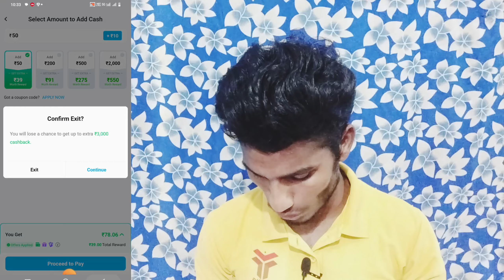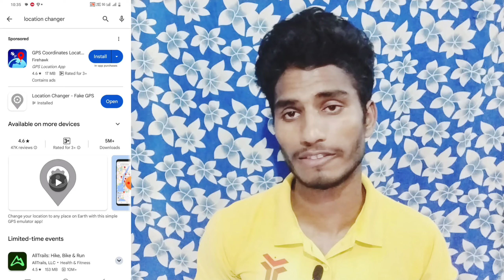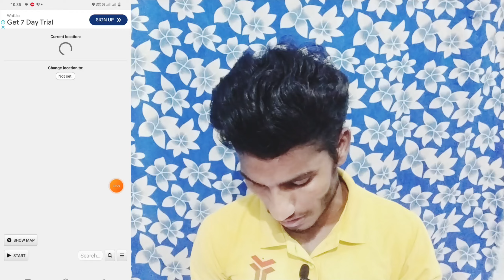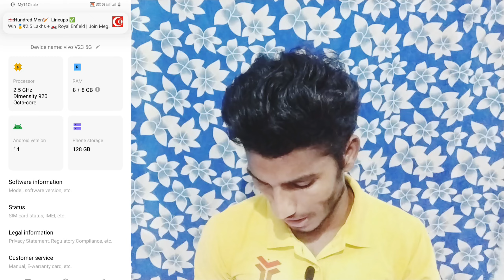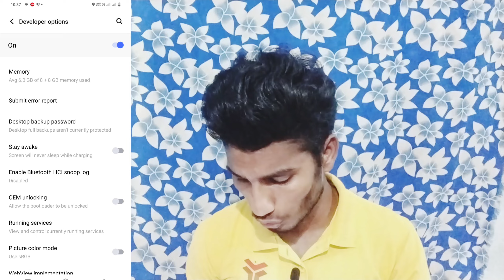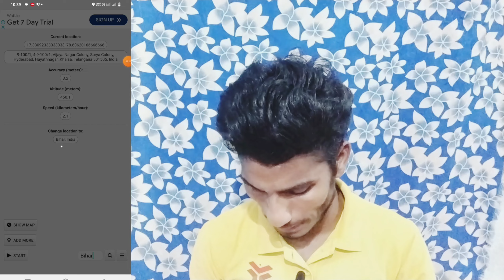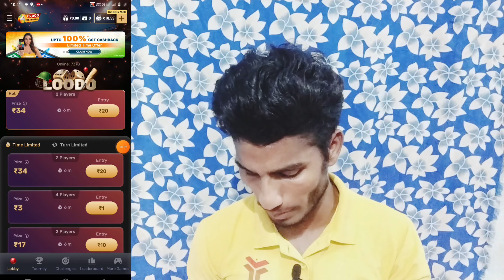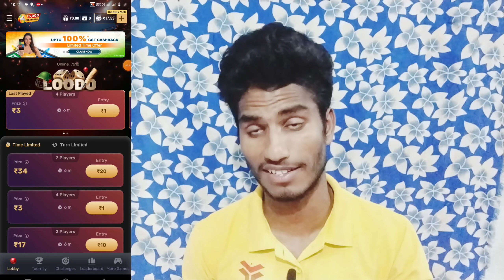first game restricted location problem | how to change location in paytm first game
first game restricted location problem
location changer app kaise use kare
rummy circle location problem
first game kaise khele
fake location setting
developer options android
paytm first game location problem
telugu
rummy time location problem telugu
gps emulator kaise chalaye
my team 11 restricted location found
problem
paytm first game restricted location
problem

how to play paytm first game in restricted state

video goes to respected owners.